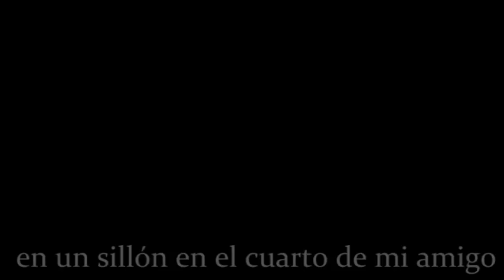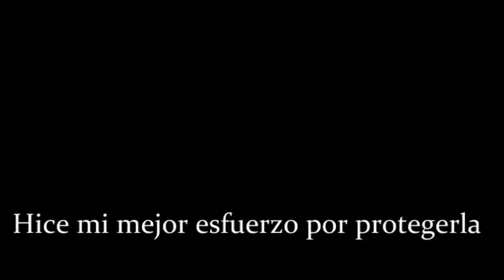Words - Passenger [Traducida al Español]